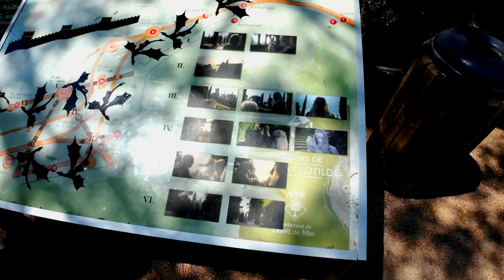santa clotilde | A Beautifull garden in catalunia spain | ঘুরে আসতে পারেন সুন্দর এই জায়গাটিতে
লন্ডন থেকে ঘুরতে আসলো বার্সেলোনাতে রাশেদ ভাই। ভাইকে নিয়ে ঘুরতে বের হলাম বার্সেলোনা থেকে ৮৫ কিলমিটার দূরে খিরোনাতে। অনেক সুন্দর একটি জায়গা খারদিন দে সান্তা ক্লোতিলদে। ভিডিওটি না দেখলে বুজতে পারবেন না, কতটা সুন্দর এই সমুদ্রের তির ঘেঁষা এই পার্কটি। অনেক সুন্দর একটি দিন কাটালাম ভাই সহ।